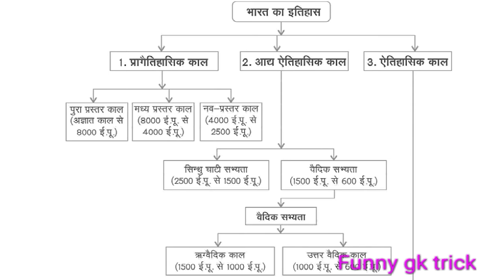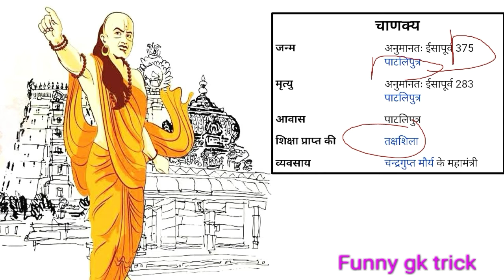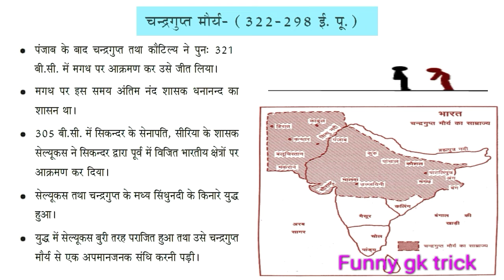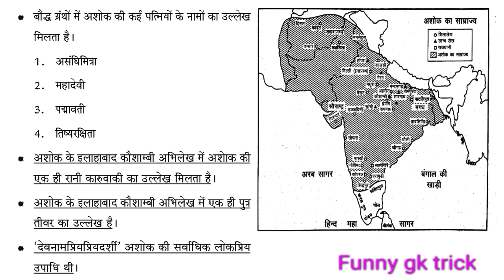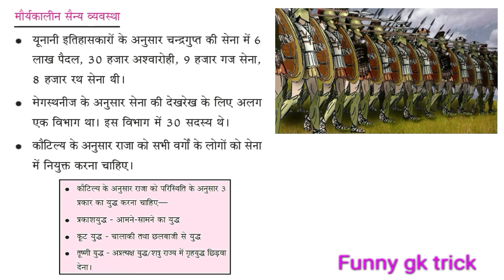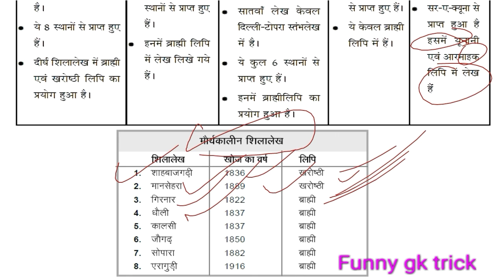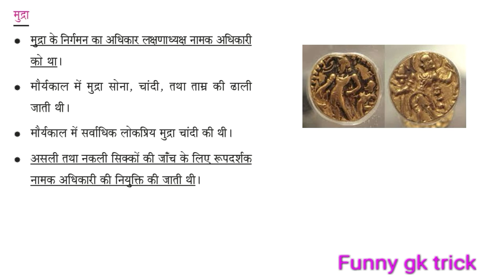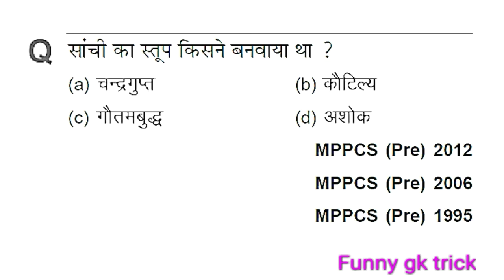मौर्य वंश/ Maurya dynasty/मौर्य साम्राज्य विस्तार से समझें by funny gk trick